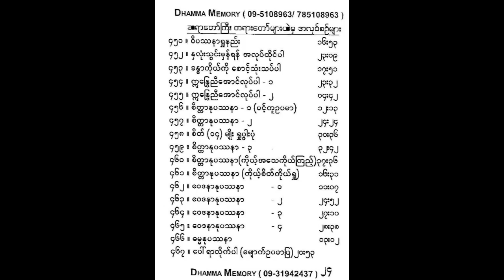အဂၢမဟာပ႑ိတ မိုးဂုတ္ဆရာေတာ္ ၾကီး ဦး၀ိမလ ၏ အလုပ္ေပးတရားေတာ္ - အပိုင္း ၁